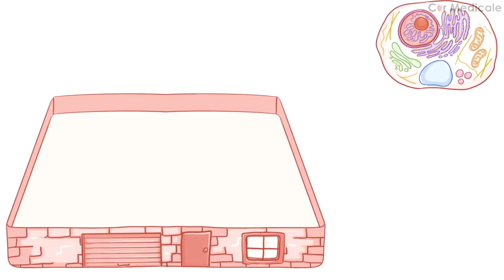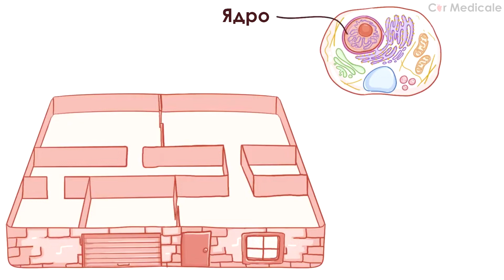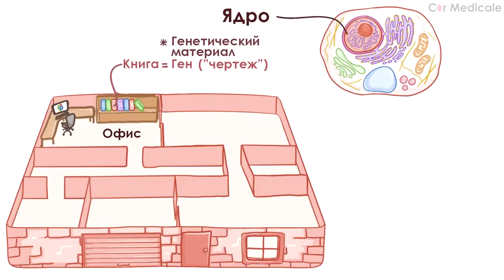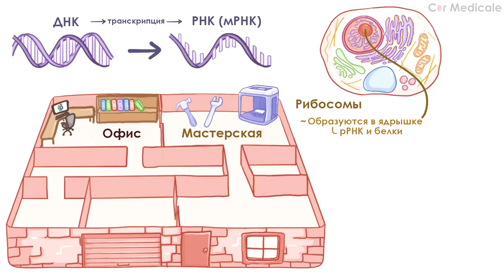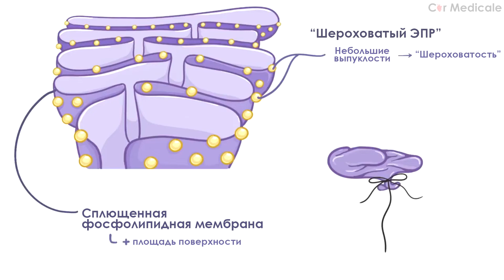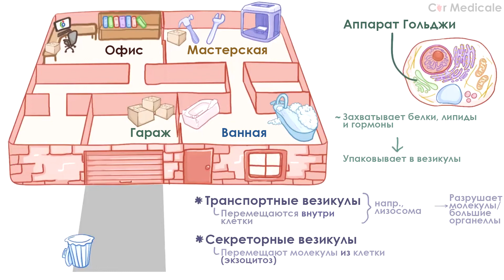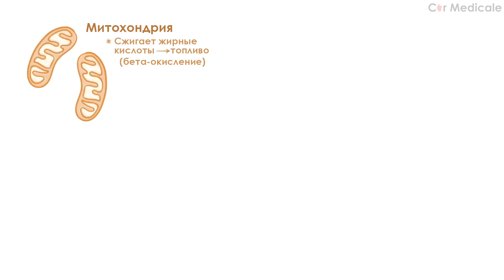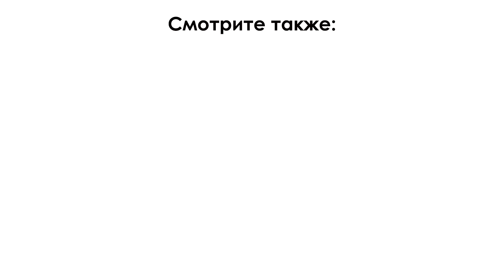Клеточные структуры и их функции кратко (мембрана, цитоскелет, ядро, митохондрия)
Над видео работали:
Текст: Д. Новоселов
Читает: И. Ларинби
Монтаж: И. Ларинби, Д. Русских